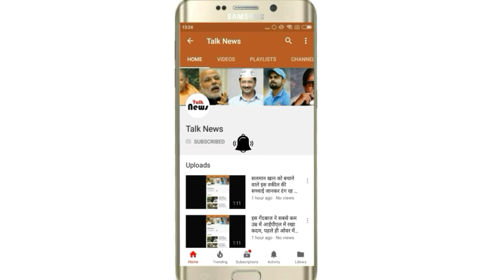शर्मनाक: गर्ल्स हॉस्टल की ये खबर सुन कर चौंक जायेंगे आप, 44 में से 3 नाबालिग हुई गर्भवती